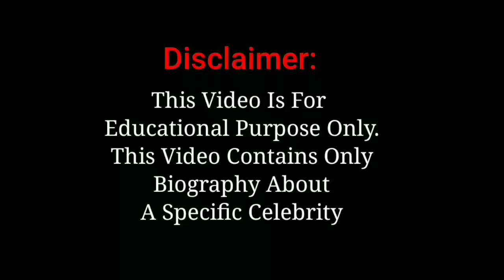Keilah Kang - Biography, Age, Lifestyle, Net Worth ( $400k ), Earnings | Instagram Fashion Model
You can follow & support her on